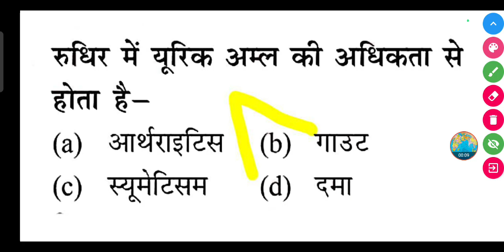रुधिर में यूरिक अम्ल की अधिकता से होता है-